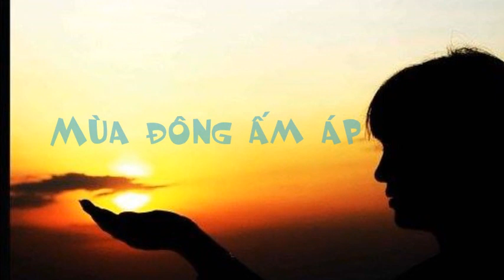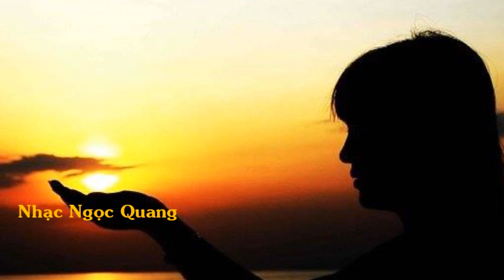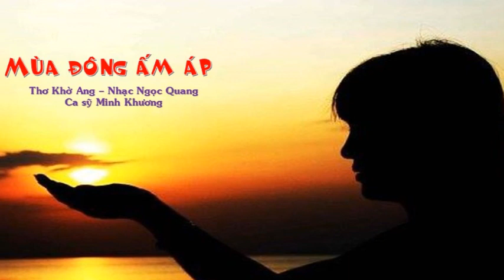MÙA ĐÔNG ẤM ÁP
Thơ Khờ Ang; Nhạc Ngọc Quang; Ca sỹ Minh Khương